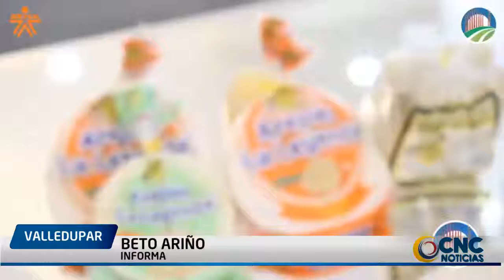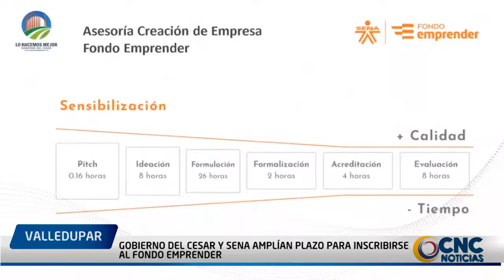Gobierno del Cesar y SENA amplían plazo para inscribirse al Fondo Emprender